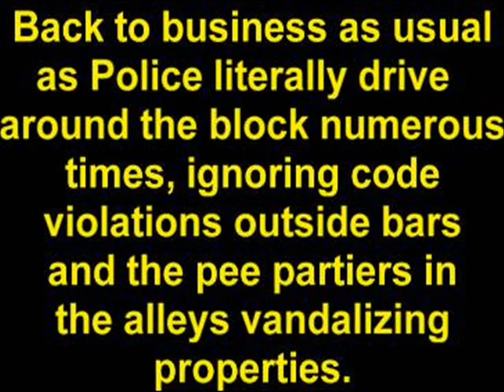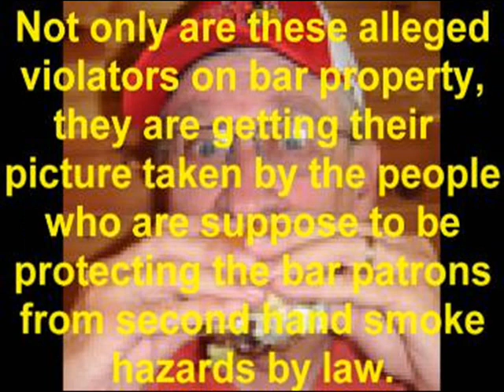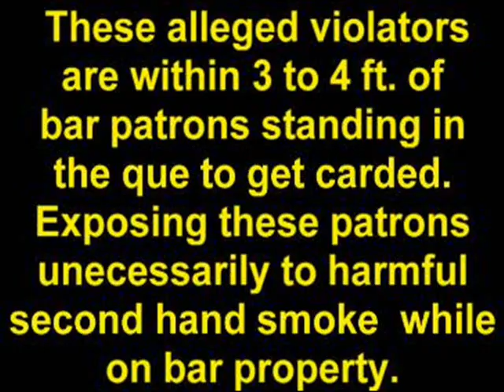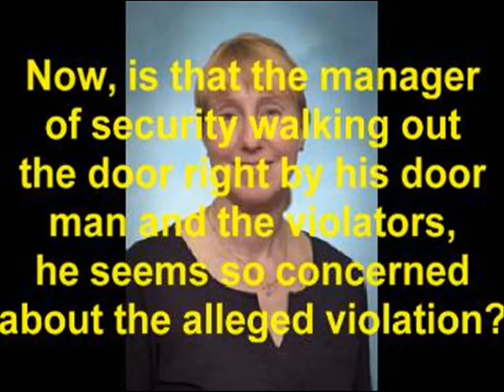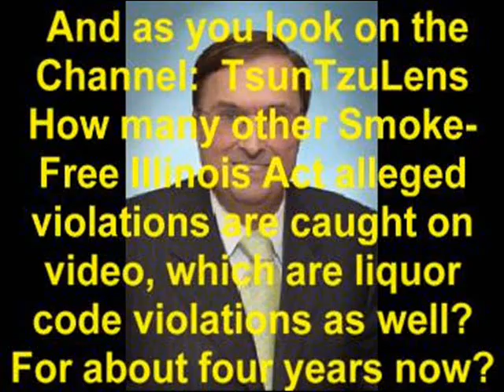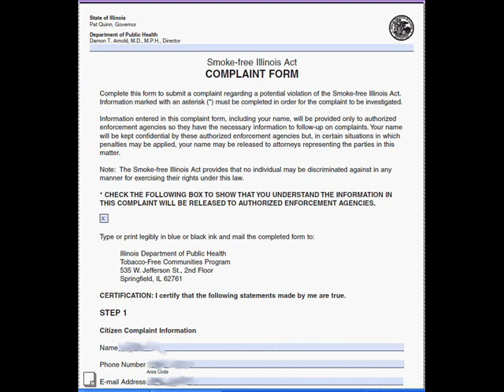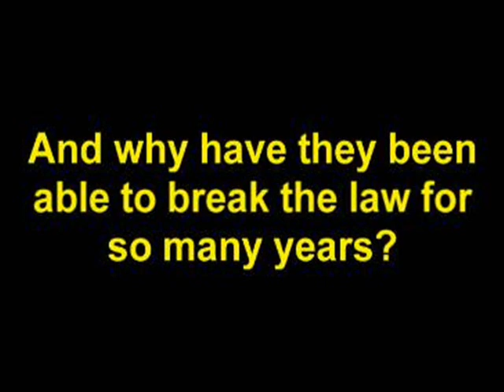Bloomington IL Police Drive in Circles While Bar Patrons Violate Ordinances, Business as Usual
This video shows a some of the other open violations that occured just weeks after the big police crackdown when pee partiers tried to burn down a local business.  Bloomington police returned to business as usual as a patrol car literally just circled around the block ignoring many pee partiers in the alleys, and open ordinance violations right in front of the bars.  This is so typical of the see no evil, hear no evil, do nothing about the evil in the downtown bar district.  Its all about alcohol and tobacco tax revenue and letting a handful of bars make more money by failing to enforce the laws to the detrement of the entire downtown.